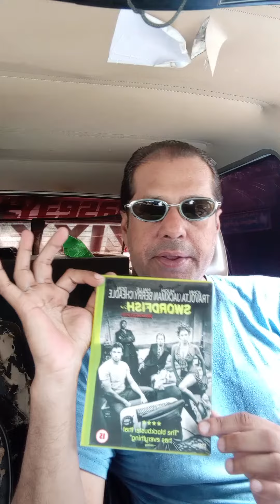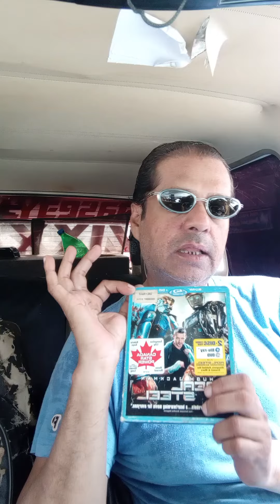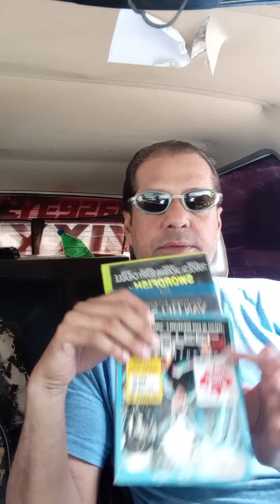Hugh Jackman ,3 Hit movie's unboxing